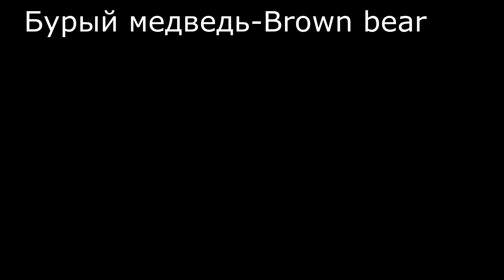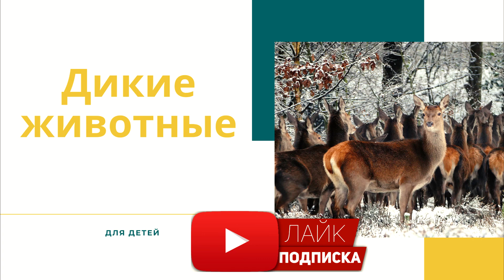Лесные животные для детей | Как говорят животные для самых маленьких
Звуки диких животных для детей.
Обучающее видео с помощью которого дети  запоминают как выглядят животные и какие звуки издают.
В нашем видео вы увидите настоящие фото и видео животных, а так же их голоса и звуки. Все названия животных указаны на русском и английском языках.

Развивающий мультфильм видео с животными. Надеемся на максимум пользы для маленьких зрителей.